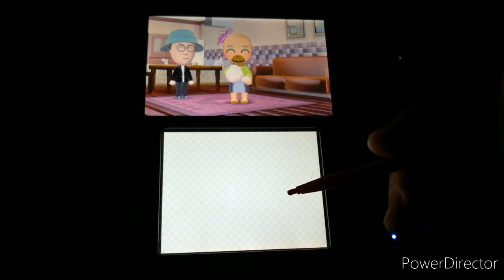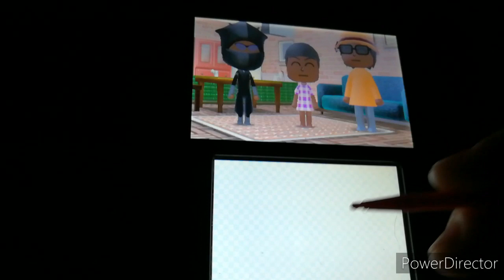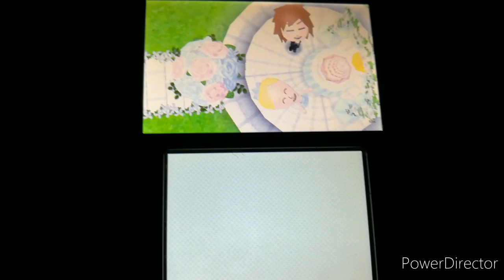#18 gold ninja gaming way tomodachi life